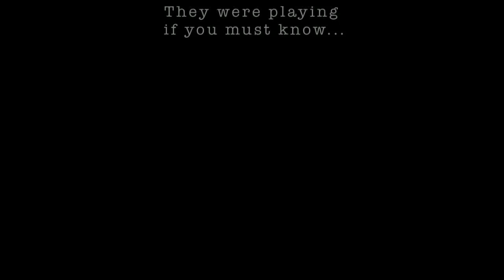Underground Kitty Fights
We go undercover to reveal America's newest illegal craze... Kitty Fights!!
Shot, Directed and Edited for my Finalcut Class...